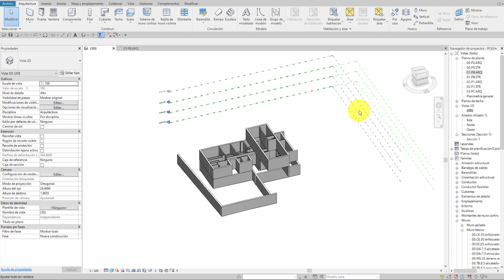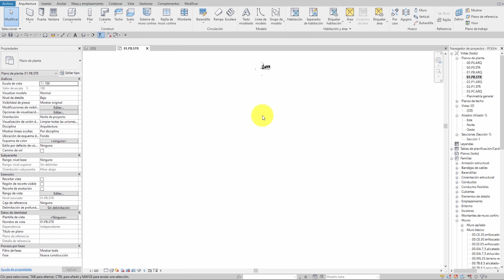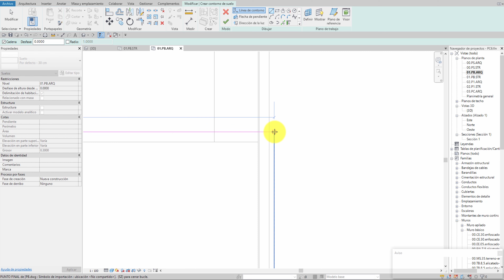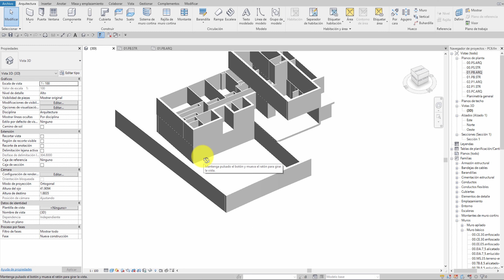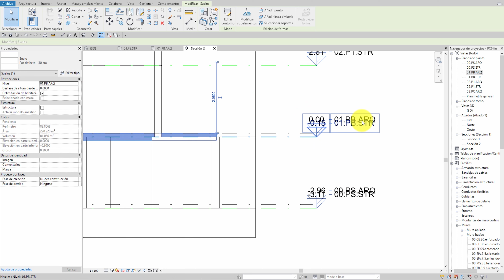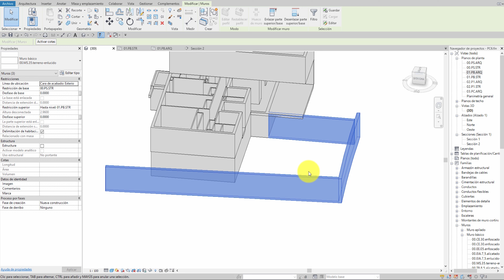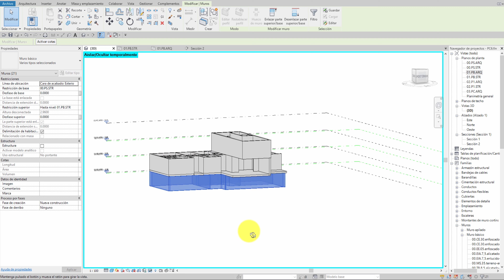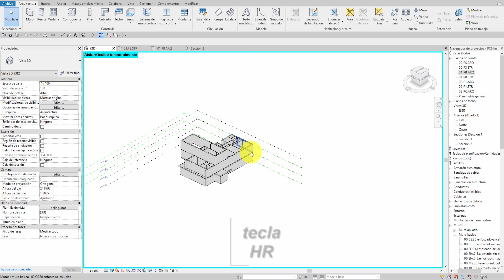SUELOS ¿DÓNDE LO MODELO ARQ o STR? [PC.06]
Dónde modelo los muros? En que nivel lo meto? Cada vez que avanzamos vemos que meter un simple muro tiene más decisiones, unas las que sabéis por construcción y otras las que TIVER  te está anticipando, hablándote sobre los condicionantes de uso que nos exige medir en Revit.

Hablaremos de:
 1. Modelado de un SUELO
 2. Comprobación de su modelizado desde el 3D con el ViewCube
 3. Comprobar niveles de introducción de los SUELOS
 4. Ocultar elementos temporalmente con HH
 5. Recuperarlos con HR
 6. Hacer el HUECO DE ESCALERAS en un SUELO
 7. Diferenciar Suelo Arquitectónico y Suelo Estructural

MÚSICA
Canción01: Think Big
Autor: Scott Holmes
Distribución: FMA (Free Music Archive)

Canción 02: Waterfall
Autor: Aakash Gandhi
Distribución: Biblioteca de audio de Youtube

Canción 02: Ticker
Autor: Silent Partner

Canción 03: After All
Autor: Geographer